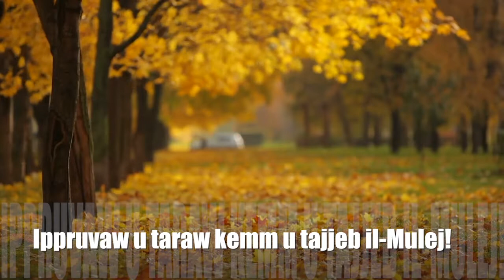Il-21 Ħadd Ta' Matul is-Sena. Sena B.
Qari tal-liturġija tal-21 Ħadd ta' matul is-sena. Sena B